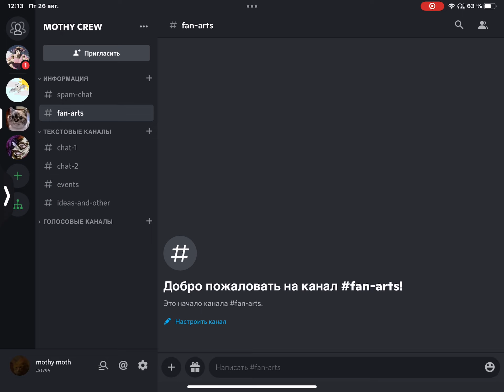Come join my discord server:]